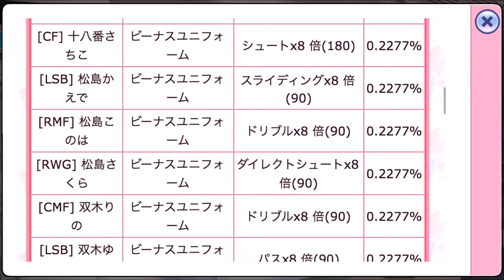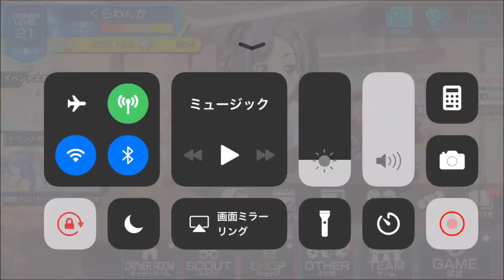【ビーナスイレブンびびっど！ 】ミラ杯、謎の味噌汁とスタミナ丼ブーム！【美少女育成：サッカーゲーム #17】